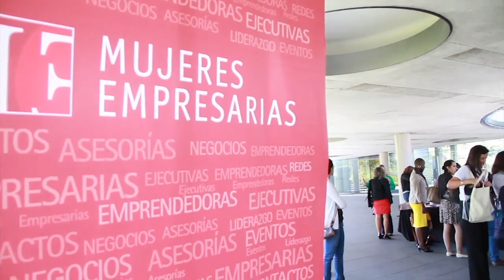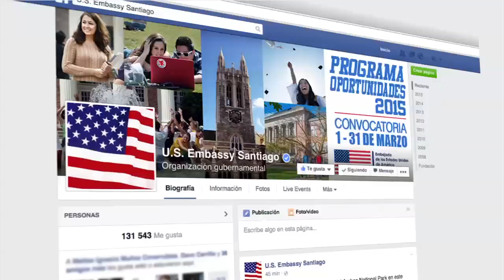Embajador Michael Hammer: 1er Año en Chile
Hace un año llegó a Chile nada menos que en el avión del Vicepresidente de los Estados Unidos, justo antes de la toma de mando de la Presidenta Bachelet. A un año de comenzar sus funciones como embajador de los Estados Unidos en Chile, conversamos con el embajador Mike Hammer, quien compartió su experiencia en este país, lo que le ha tocado hacer en este año, y sobre los desafíos y deseos que tiene para lo que queda de su gestión en Chile.